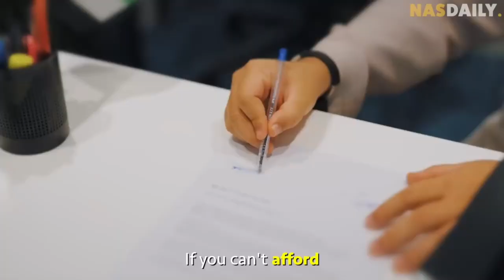Creating the world's most worst citizenship. (Welcome to Crazyland)